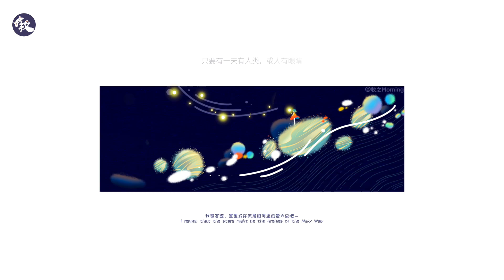Use iPad to record travel｜跟着我用【iPad】记录旅行｜牧之Morning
微博/Lofter/Zcool/ins同名：牧之Morning
喜欢我的分享的话记得【三連】【關注】【轉發】哦！

※※※◆影片簡介◆※※※

前些日子和朋友郊游时思想漫游，一路想到哪画到哪。被旅行社做成了明信片来答谢客户。
很享受这种简洁的表达，爱上这种小长画幅。
看完这个系列，希望你也可以走出门，感受暖风吹过你的脸庞。

※※※◆設備和配樂◆※※※

设备:IPad Pro 2018+Apple Pencil 2
软件:Procreate

※※※◆聯繫我◆※※※

※※※◆謝謝你找到我，成為我的小夥伴◆※※※

你好，我是牧之
目前是一名職業自由插畫師。

我的頻道分三種：
牧之の畫：通過繪畫過程來教學繪畫技巧
牧之のvlog：用視頻的形式寫作日常
牧之のtalk：經驗分享，希望幫助更多的小夥伴

如果你喜歡繪畫，那來這裡和我一起感受繪畫的樂趣吧
和我一起見證我的成長也是一件趣事。

※※※◆喜歡的話記得點贊訂閱加收藏哦◆※※※

※※※◆感謝來到這裡◆※※※